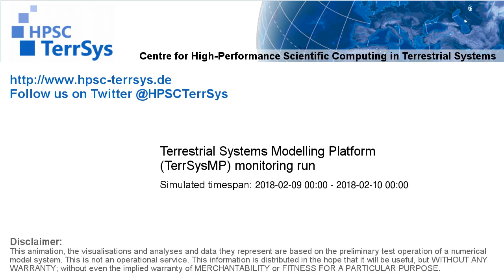TerrSysMP monitoring run 2018-02-09 - terrestrial evapotranspiration - NRW (24h)